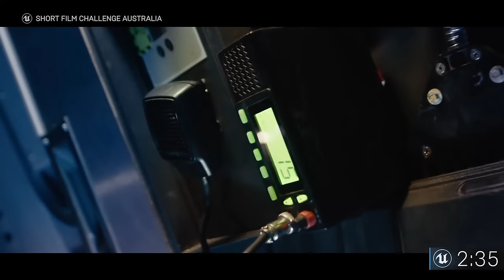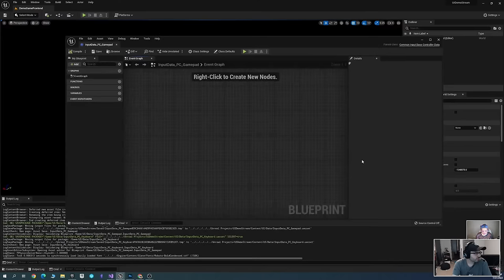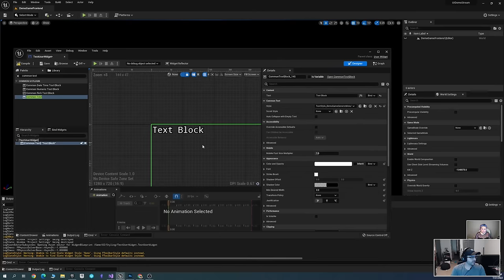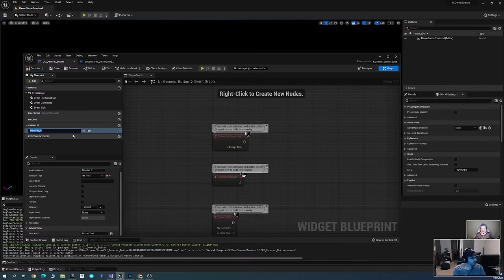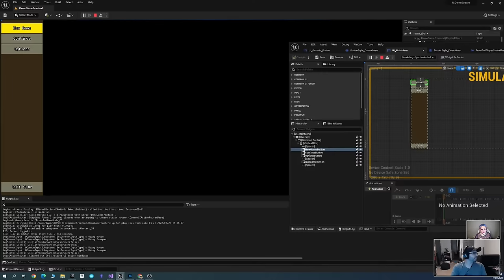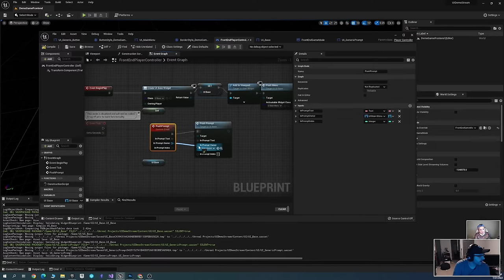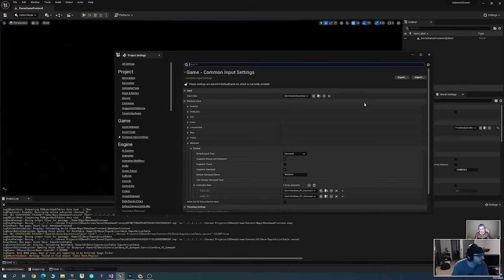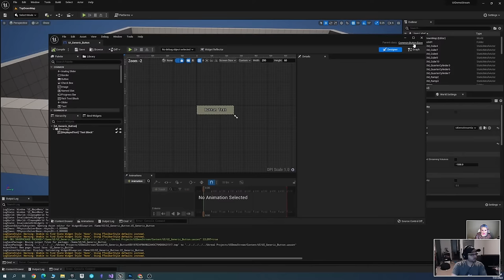Introduction to Common UI | Inside Unreal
What is one of the most fundamental pieces of any project? If you guessed UI, you’d be right! Even though it’s a necessary step there are a lot of questions around some of the best ways to create and implement it, so this week we’ll be discussing with our own technical writer Michael Prinke some of the best tips and tricks, do’s and don’ts, and a general introduction to common UI.